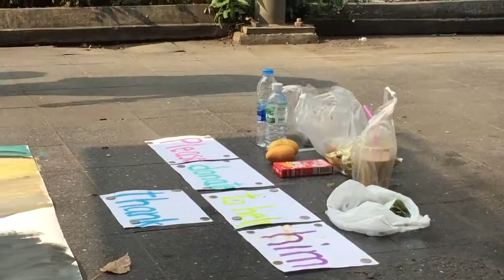Pairoj street homeless Thailand 2/18/16